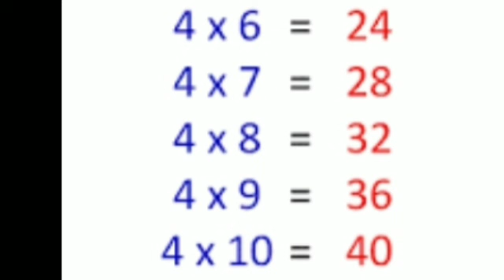Class HKG (Maths) - Multiplication Table of 4